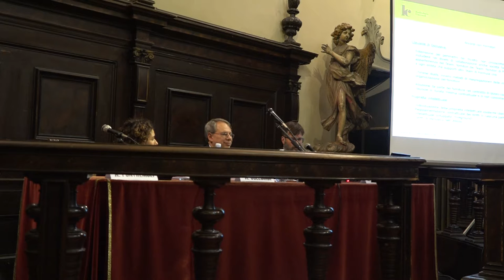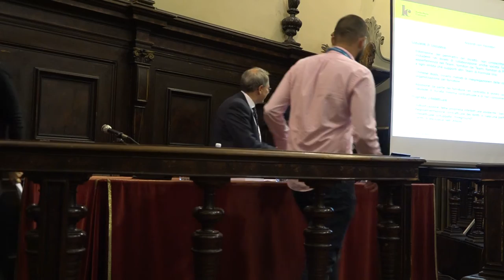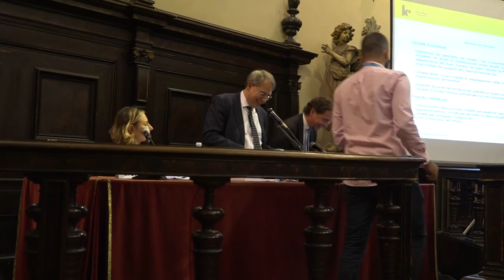Intervento avv. Massimiliarno Maistretti